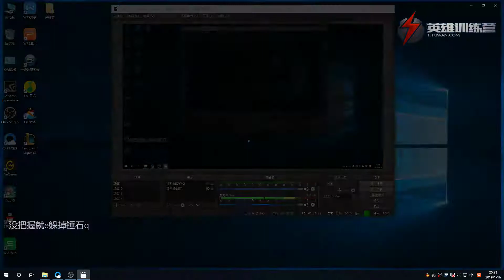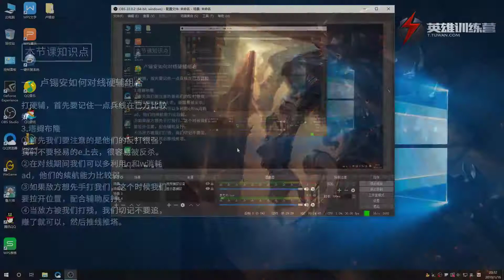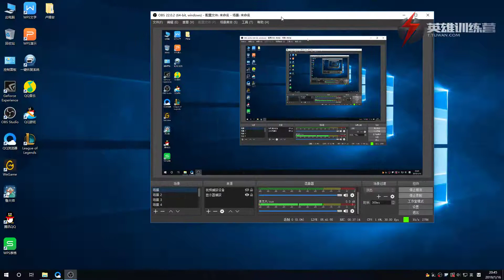4 如何对线强开型下路双人组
League of Legends Lucian Tutorial
兔玩卢锡安教程